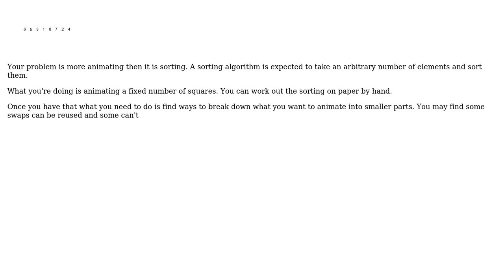Software Engineering: WPF Arrangable row of rectangles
With thanks & praise to God, and with thanks to the many people who have made this project possible! You are responsible for your own actions.